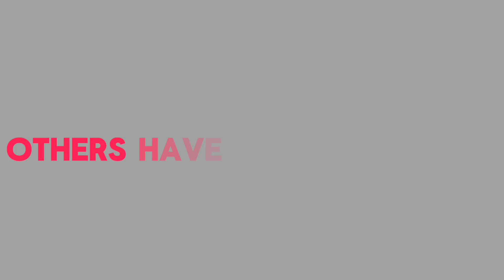Slender Ponies 2 Preview Trailer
New game that I just made it.

Video made with Capcut and ScreenRec.

(tagging youtubers again, don't mind me)